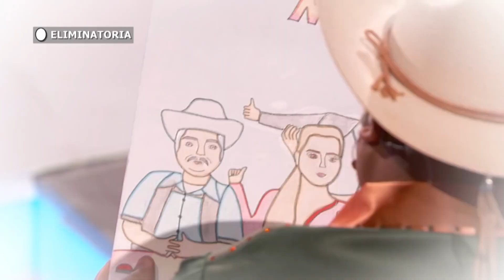NINA HERNÁNDEZ ¿Será la primera princesa mexicana de Disney? 🤔 | DON CHETO AL AIRE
Nina sueña con ser la primera princesa mexicana de Disney y está decidida a lograrlo. A Pepe Garza le gusta que sea arriesgada y cree que algún día podrá grabar grandes canciones. 🤭

-Don Cheto al Aire show del
Prófugo del surco, locutor, presentador de television y cantante...Don Cheto is so Yeezy to love!